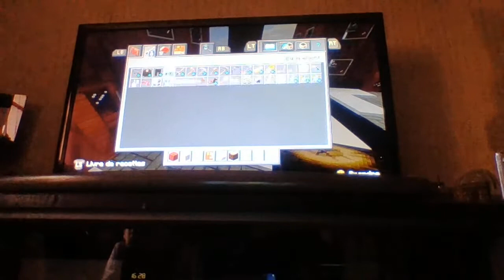Le Monde des Villes Ep 14 : Station de Ski : Minecraft